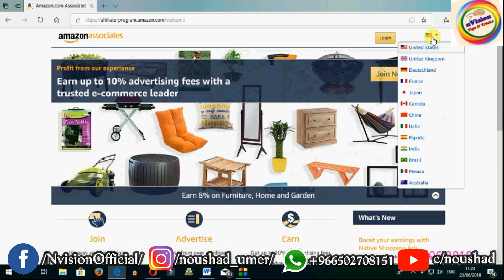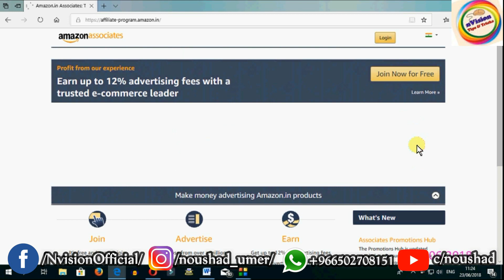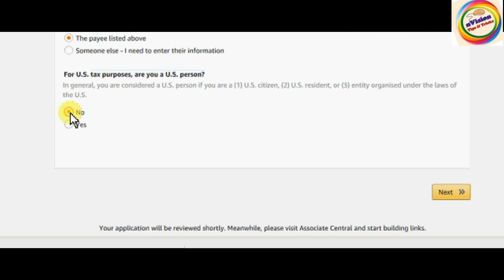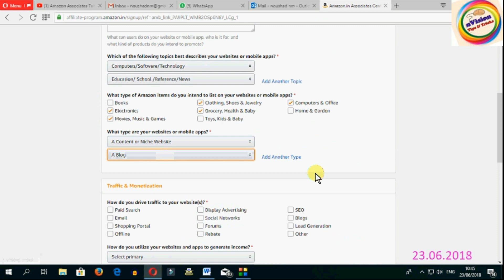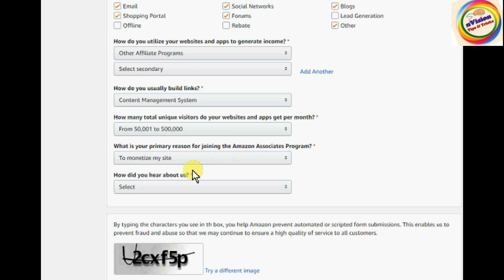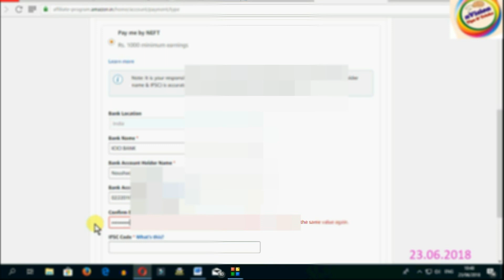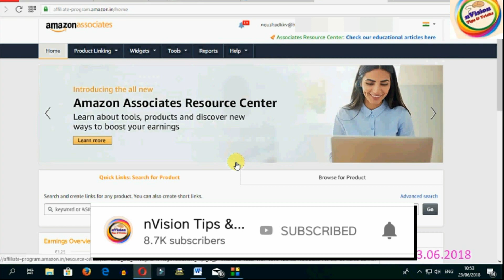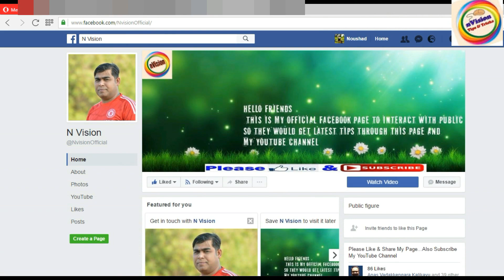How to register in amazon affliate program in Malayalam